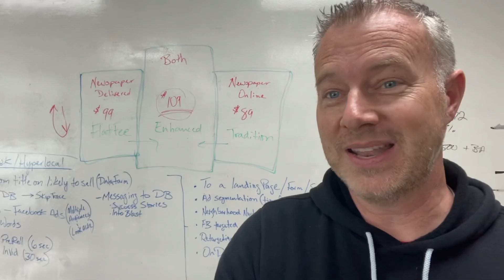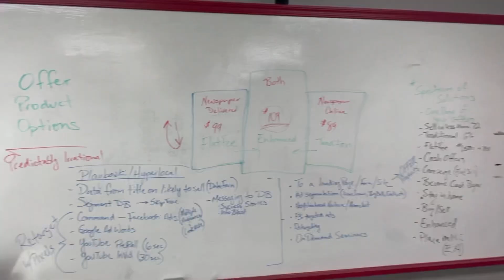1kwev Flash News for Feb 21-25,2022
Family Reunion, Inspirational Breakfast at KWEV Tuesday, Feb 22 at 7:30-9AM provided by Homeward, Valley Wide Economic Summit Thursday, Feb 24 from 10am-12pm REGISTER